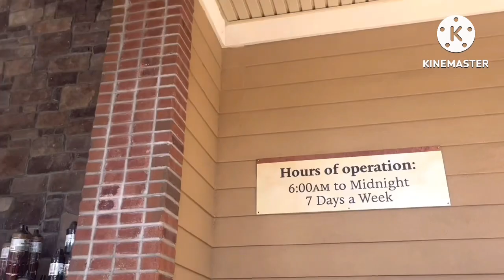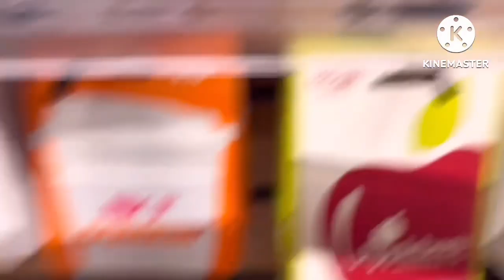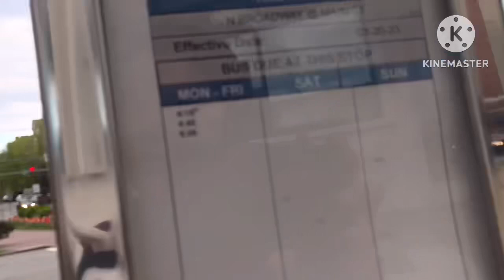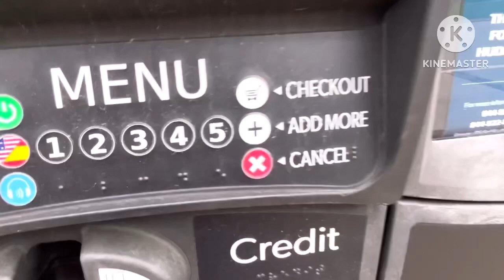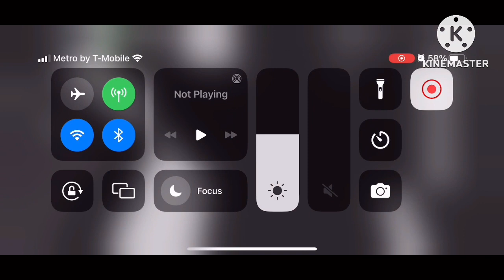Elinor and Friends First 30 Mins Of Elinor and Friends Lets Go Luna Female and Males Vocies Ep 635